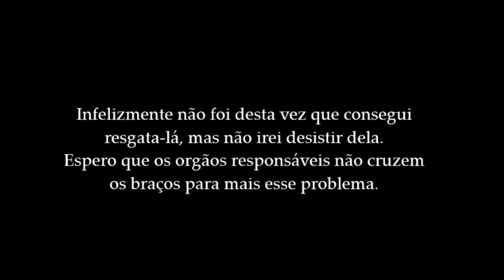Resgate da Gata em Campanha, MG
Tentei resgatar, mas não consegui visualiza-lá. Mas não vou desistir de tentar mais uma vez.